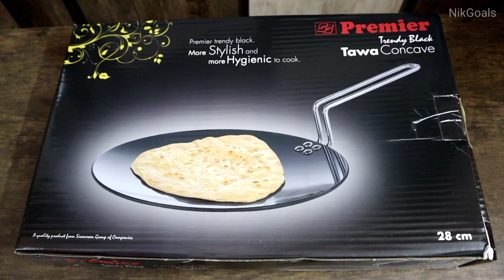Best Roti Tawa | Premier Roti Tawa | Hard Anodized Concave Tawa | NikGoals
Recently we used Premier Roti Tawa and sharing our experience with you. Kindly like the video and share it with your family and friends.

roti tawa
best roti tawa
premier roti tawa
premier roti tawa review
best tawa for roti
cast iron roti tawa
tawa roti
types of roti tawa
ceramic roti tawa
prestige roti tawa
cast iron tawa
cast iron tawa for roti
tawa
roti
chapati tawa
best tawa for making roti
iron roti tawa
iron tawa
dosa tawa
tawa for roti
futura roti tawa
budget roti tawa
roti tawa review
triply roti tawa
roti tawa unboxing
nonstick roti tawa
best roti tawa to buy